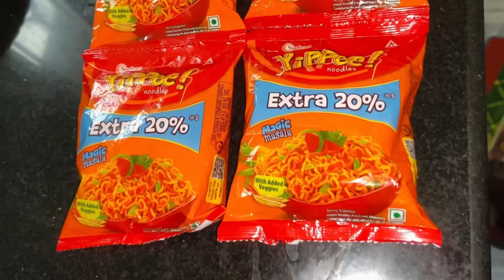Egg Maggie Challenge 🥚😍 || Challenge Vlog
Your Quries:

Egg challenge
Maggie egg challenge
Manisha food blogs
Egg maggie challenge
Egg food challenge
Food challenge
Manisha food challenge
Manisha food blogs